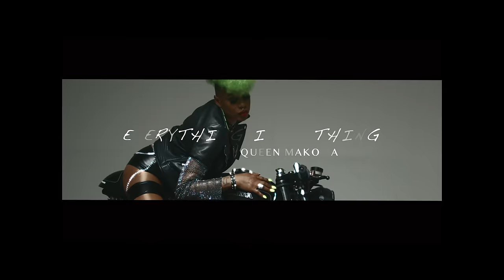QUEEN MAKOMA - Everything Is Nothing (Official Music Video)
Music video by QUEEN MAKOMA performing ''Everything Is Nothing''. (C) 2023 The Queen House
THE QUEEN MAKOMA IS BACK rebirth with a new style Afro Rock

QUEEN MAKOMA new single 'Everything Is Nothing' is now available everywhere

Crédits:
Réalisation : Zack Hanss
Script : The Queen House
Montage : Zack Hanss - JC Atamboto
Auteur/Compositeur: QUEEN MAKOMA
Mix/Master : Ingenieur Zorg
Voice Recording : Mnproduction
Compositeur/Programation: Moise Ngofo
Guitar 1 : Rodriguez Vangama
Guitar 2 : Irondam (Damien Tran)
Guitar Bass : JB KabsMusic
Key : Gold - Moise Ngofo
Production : The Queen House
Hairstyle : QUEEN MAKOMA
Stylisme : JC Atamboto
Make-up :  Withava
Light : Morfus Feu
Studio White Background : Studio HH (FRANCE-PARIS)
Studio Hangar : Studio h24 (FRANCE-PARIS)
Drummer Appearing : Jojo R9
Guitar Appearing : Ilan Darmouni
Guitar Bass Appearing : JB KabsMusic
Key Appearing : Nomena

Lyrcis:
Nioso eza pamba nioso eza nioso
Nioso eza lokola eteni ekobunga
Nioso eza pamba hey nioso eza nioso
Oh ezali rien na rien

I wanna stay inside I wanna get out
I wanna scream I wanna scream
Oteyi na nga natikali kasi nalingi nde saai
Nalingi nde saai it doesn't matter how strong
We try to be who we are
The most important is to feel Your self again

Where do we go for
Question mark of life
What were we longing for
That is what i'm asking for
By following our dreams and fears

Bomoyi ezali moko
Bomoto kaka moko
We only got one life to live
Just fly like a butterfly and live your life
From today on nioso eza pamba

Nioso eza pamba